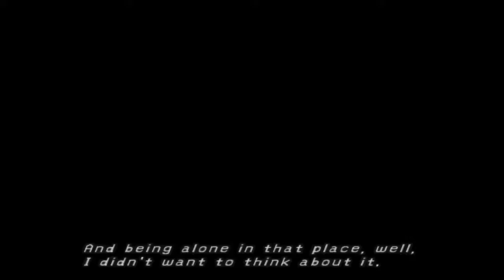Let's Play Final Fantasy X International #042 Immature Secrecy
In this episode we explore the rest of the Thunder Plains and reach Macarena Forest.